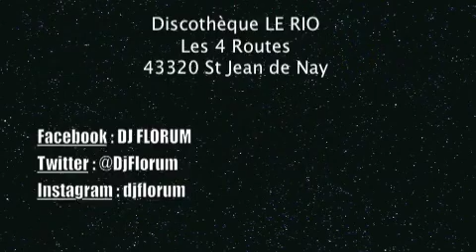DJ FLORUM @ RIO (43) TEASER